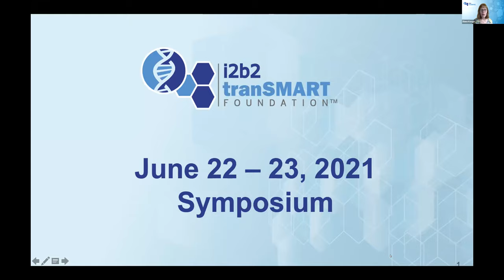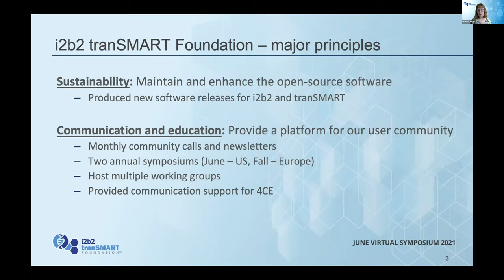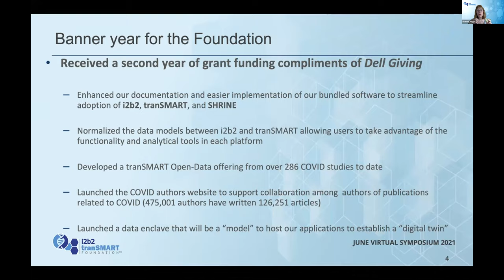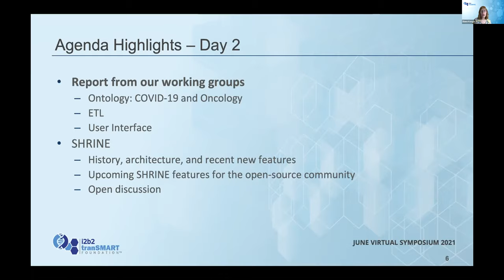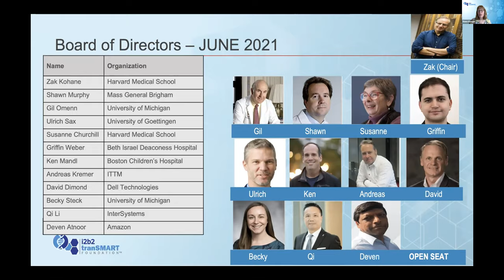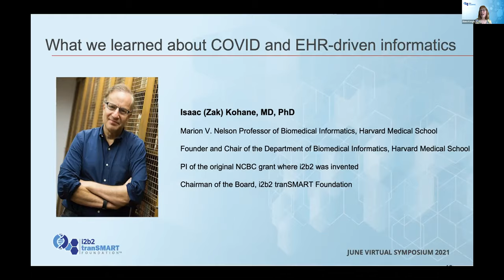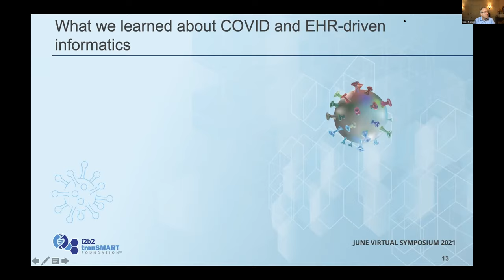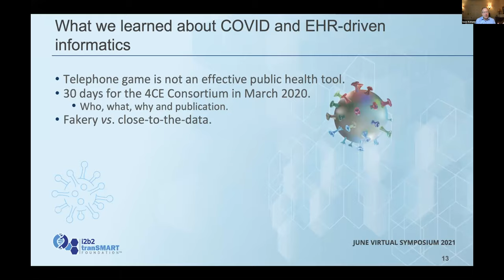Day1 Welcome DianeKeogh IsaacKohane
2021 Harvard Virtual Symposium